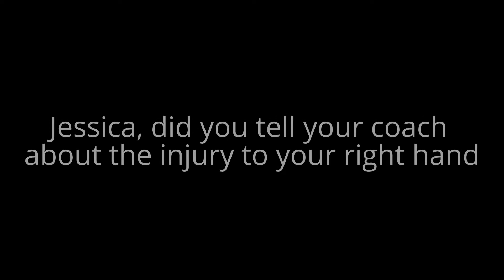DO Boxing Show – Episode 417 – Jessica Camara makes her pro debut in Montreal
Jessica Camara had her professional boxing debut on March 30, 2017 at the Montreal Casino on the undercard of a Shakeel Phinn headlined show. Jessica, who now fights and resides out of Montreal, faced off against Heidy Martinez 2-1 (0 KO's) from Aguascalientes, Mexico. Jessica impressed and won by four round decision.